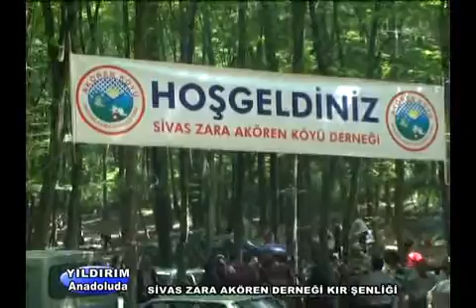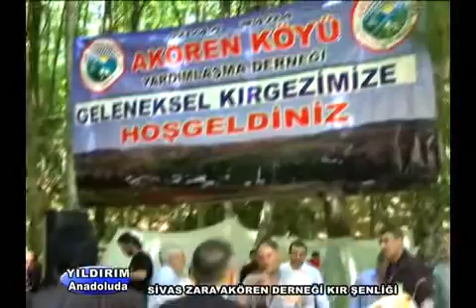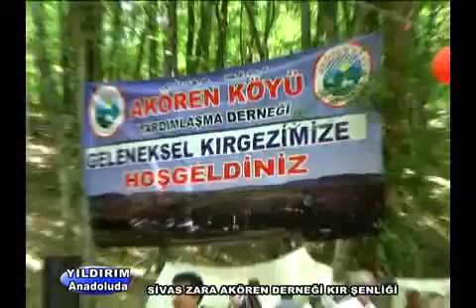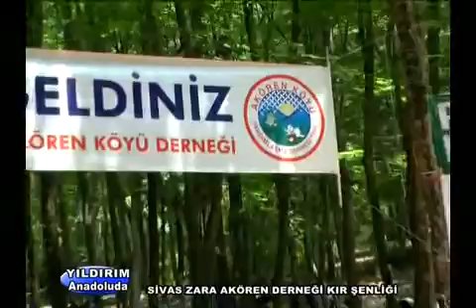YILDIRIM - ZARA AKÖREN KONSERİN'DE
YILDIRIM - KLİP VİDEO KONSERLERİNİ İLK SİZ İZLEYİN